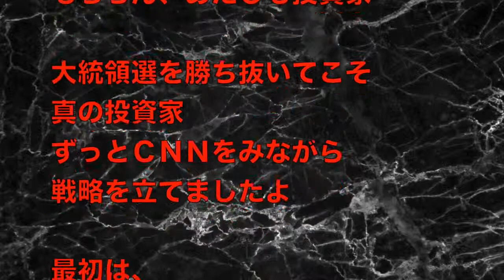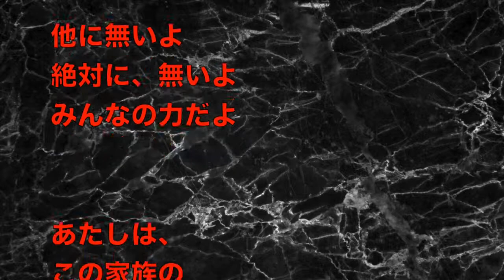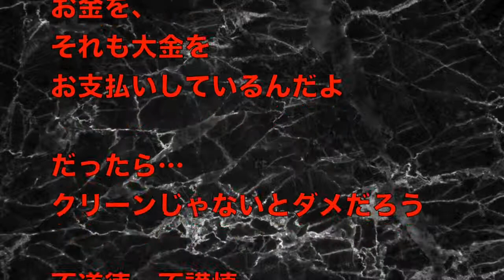【松居一代】時代は なんだよ！NHK様は民放じゃないよ！大金をお支払いしているんだよ！cha truong buu diep (トルーオン・バウ・ディエップ)